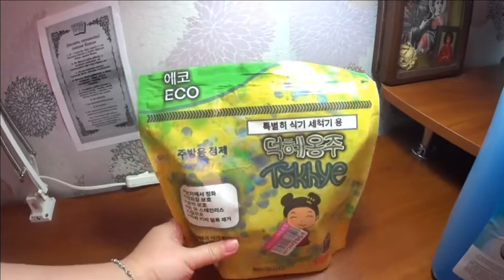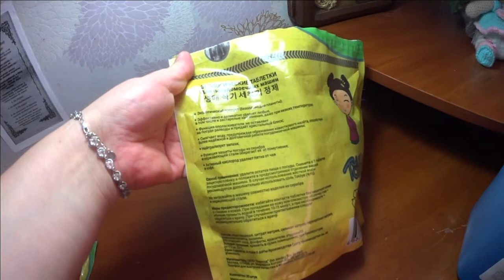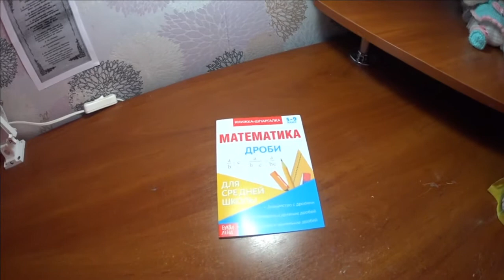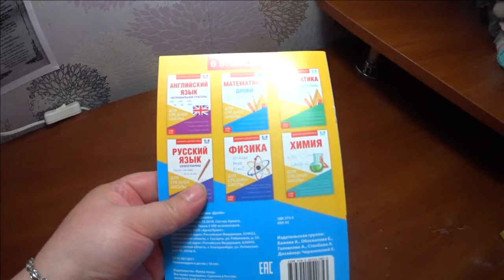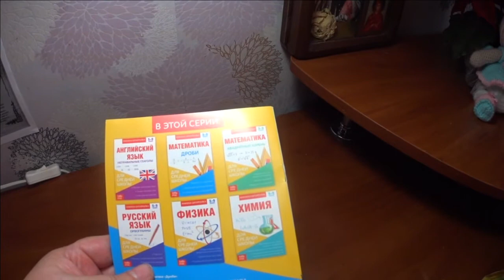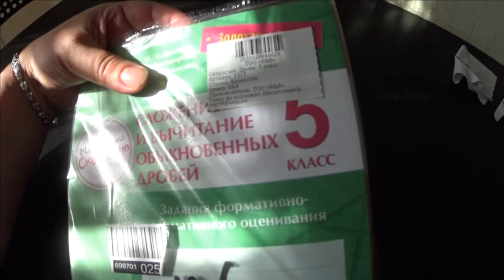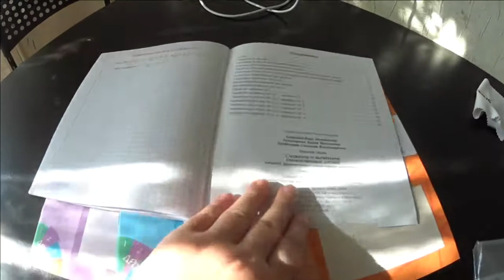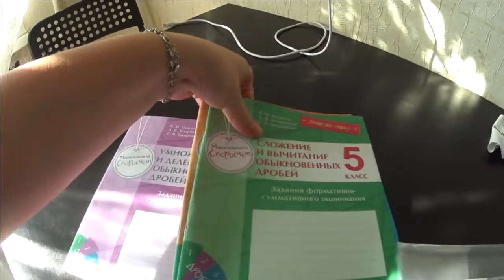Экономные покупки / Покупки / Wildberres / Вайлдберриз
Скоросчёт. Дроби. 5 класс 8&8

Гель для стирки "ЭКОНОМ", канистра ПЭ 5 л / 5 литров EcoLand

Эко таблетки для посудомоечной машины с солью и ополаскивателем без фосфатов, 30/60 штук Tokhye

Книжка-шпаргалка по математике "Дроби", 8 стр., 5-9 класс, 1 шт. Буква-Ленд